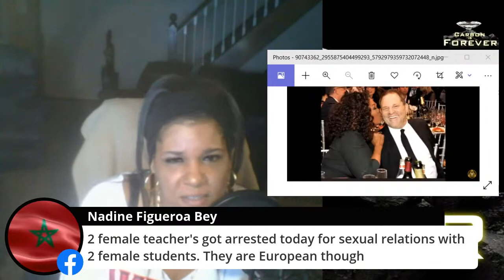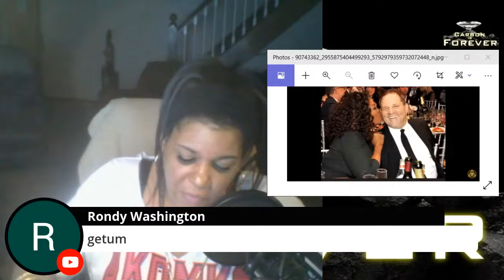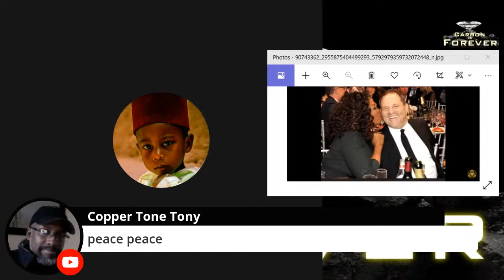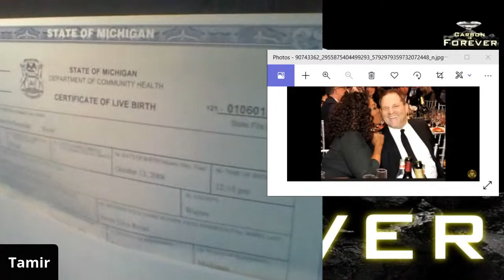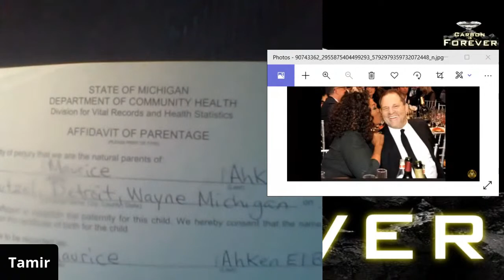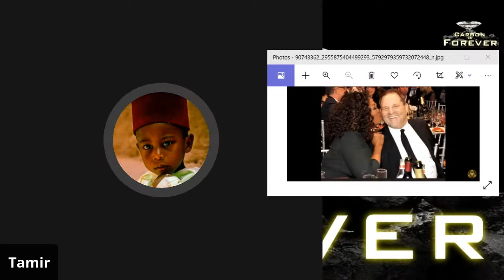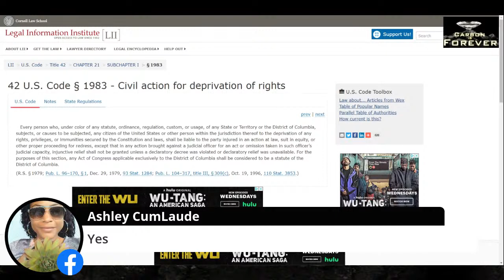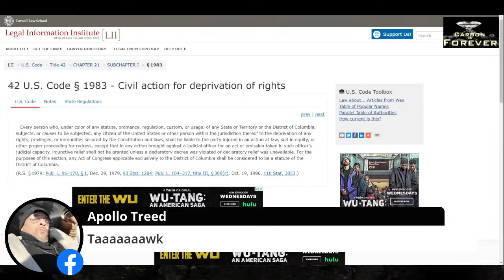Silver Spoon 2 Freebase ep.2 Eliminate The Self Hate Campaigns and Behavior.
Silver Spoon 2 Freebase ep.2 Eliminate The Self Hate Campaigns and Behavior.Moors TheAlhambraSociety This lecture is loaded with knowledge of self and is a must see, You can also find more of this content @AliXiElBeyIx and all over the internet. In the words of Dr. Laurence Foster "A million black Indians disappeared and a million slaves appeared"... all with the stroke of the pen!